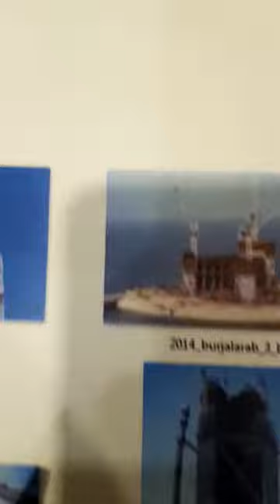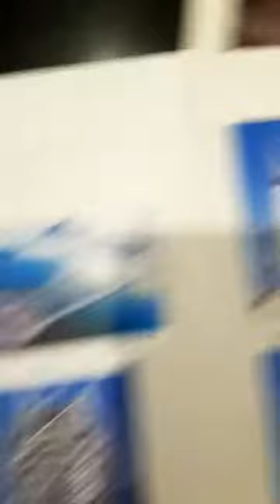February 18, 2020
Video from Mian Muhammad Naseer